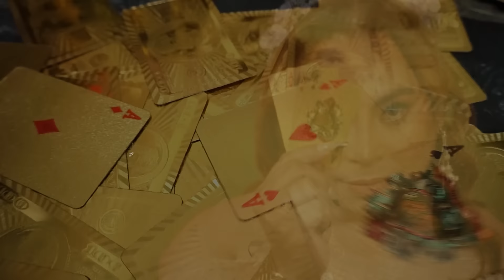HINDI MAKATAO ANG GINAWA NILA | Jay Costura